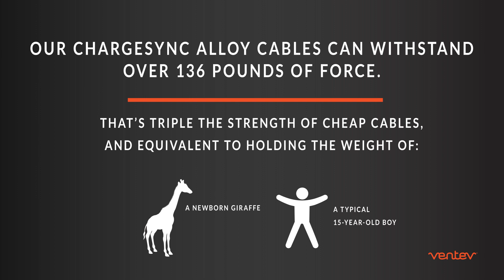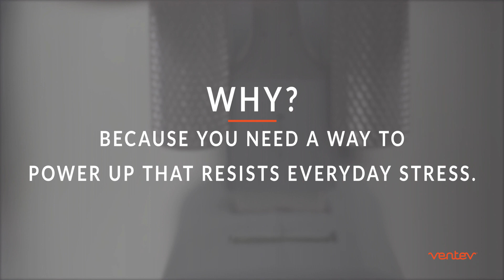How much strain can your phone cable handle? | Ventev Mobile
How do we know our products are built to last? We put them to the test in our Research and Development Lab. Here's a glimpse of how we put our products through their paces and what they hold up against.